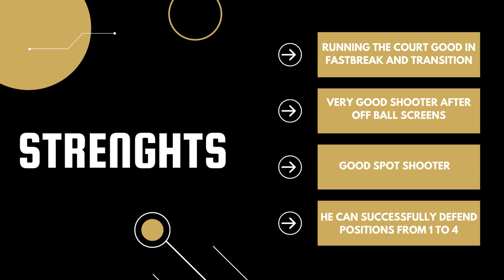MIHAI MACIUCA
SG/SF - 6'4" (193 cm)

A wing that can play multiple roles due to his size and wingspan. A great shooter off catch and shoot and on off ball screens. Good in transition situations and has the potential to become a great slasher once he learns to go through contact. He can defend 1 though 4. Sometimes tend to ride the confidence wave.